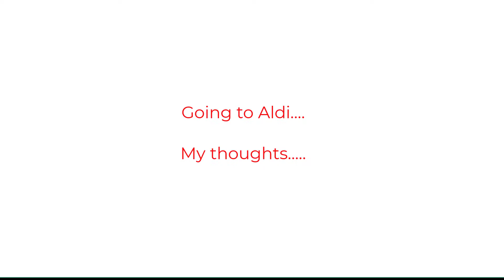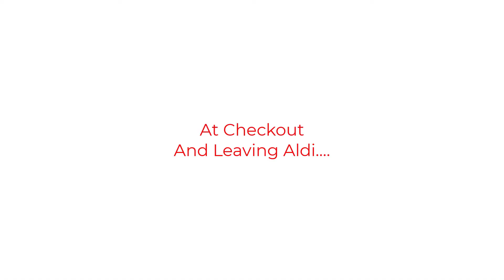The Last Of The Summer Vlogs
You can watch this and the rest of the vlogs in the series on all of Y.O.U's and In Control Scotland's social media channels including YouTube, Facebook, Twitter and on our websites.